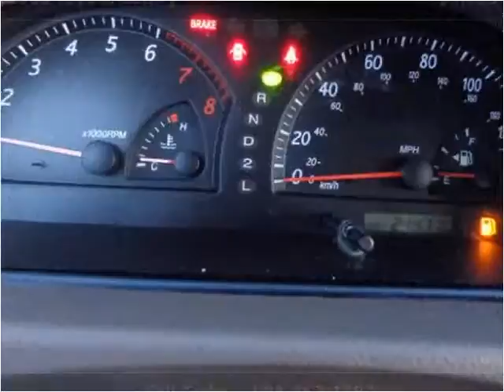2003 Toyota Camry Used Cars Salt Lake City UT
This 2003 Toyota Camry is available from Car City.